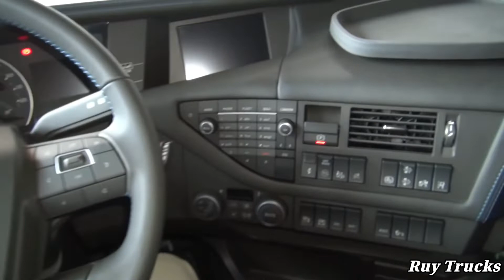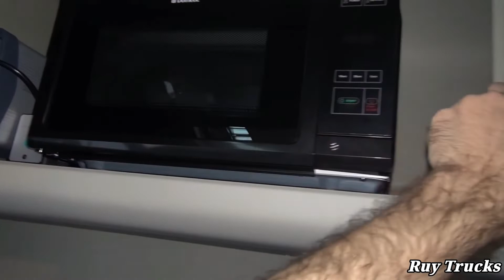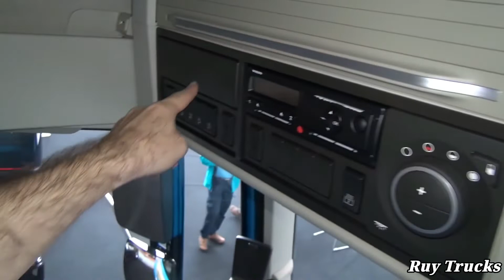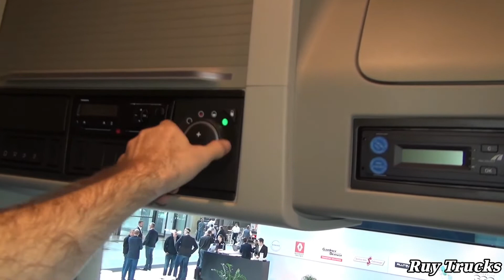VOLVO FH 540 MAIS TOP QUE A VOLVO JÁ FEZ!!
VOLVO FH 540 I-SHIFT 4x2 PERFORMANCE EDITION
(SIGAM-ME NO STAGRAN RUY TRUCKS)